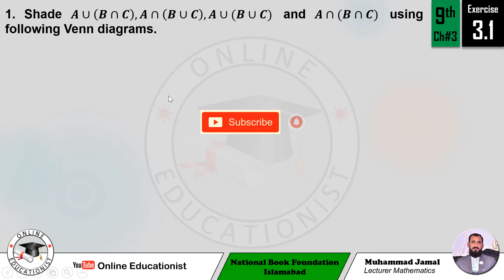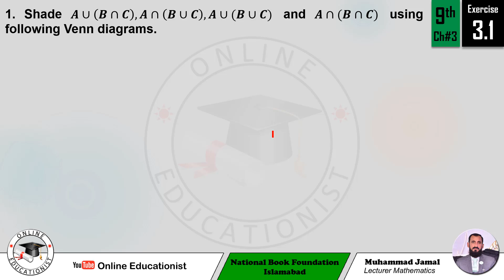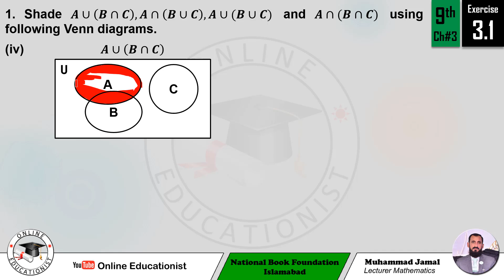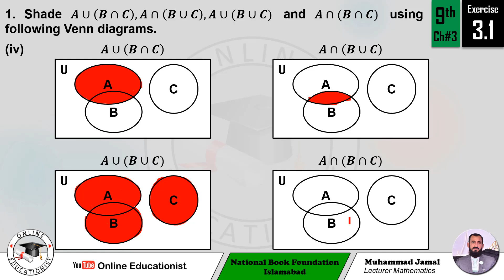9th Maths Exercise 3.1 Question No 1 | Chapter 3 Sets & Relations | National Book Foundation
1. Shade 𝑨∪(𝑩∩𝑪), 𝑨∩(𝑩∪𝑪), 𝑨∪(𝑩∪𝑪) and 𝑨∩(𝑩∩𝑪) using following Venn diagrams.
2. If 𝑿={𝒂,𝒃,𝒄,𝒅,𝒆}, 𝒀={𝒂,𝒄,𝒆}, 𝒁={𝒈,𝒉,𝒊,𝒋} then, find the following using Venn diagram.
(i) (𝑿∪𝒀)∪𝒁
(ii) 𝑿∪(𝒀∪𝒁)
(iii) (𝑿∩𝒀)∩𝒁
(iv) 𝑿∩(𝒀∩𝒁)
(v) (𝑿∪𝒀)∩𝒁
(vi) (𝑿∩𝒀)∪𝒁